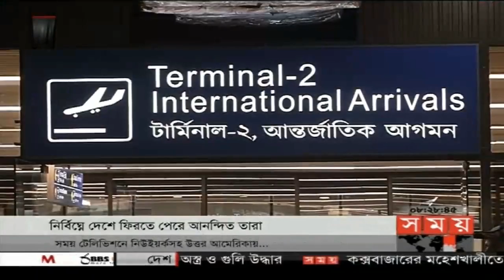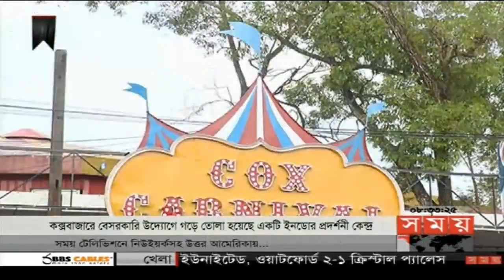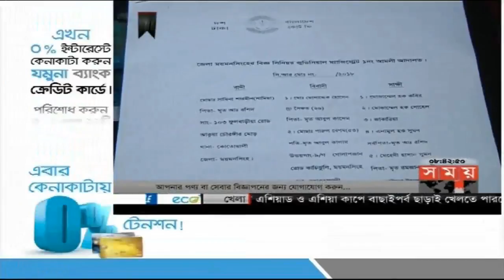সকালের সময় | সকাল ৮টা | ২৭ আগস্ট ২০১৮ | Somoy tv bulletin 8am | Latest Bangladesh News HD